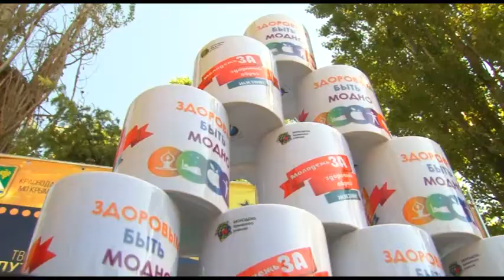Крымский район присоединился к Международному дню борьбы с норкоманией и наркобизнесом